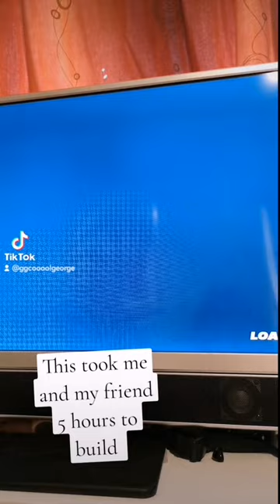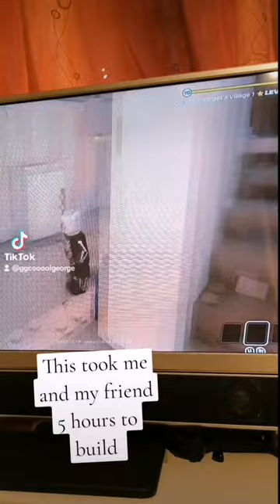my fortnite weld